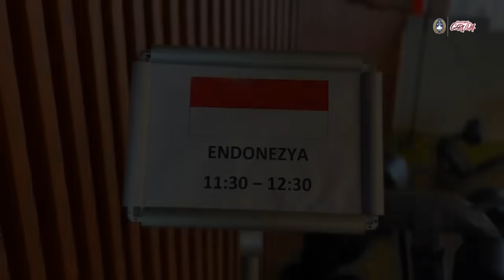GarudaDiary - Tiba di Antalya, Turki Langsung Jalani Latihan Perdana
Setibanya di Turki, Tim Nasional Indonesia langsung menjalani latihan perdana di lapangan Hotel Titanic Deluxe Golf Antalya, Turki. Total 22 pemain mengikuti latihan tersebut.